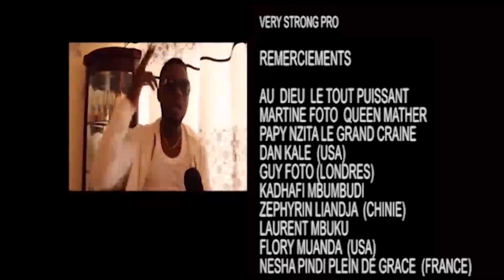Gouve Le Golois contre ba concerts ya ba kosa leka ( ba mort-né)